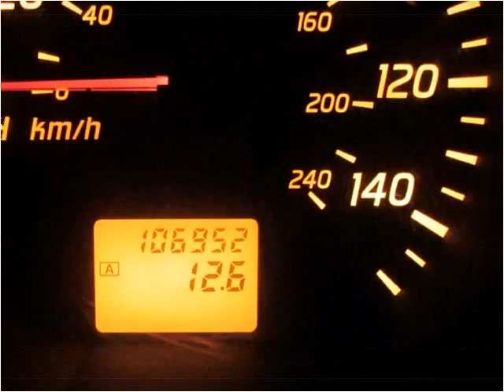2003 Nissan Altima Used Cars Philadelphia Pennsylvania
This 2003 Nissan Altima is available from Dani's Auto Sales.